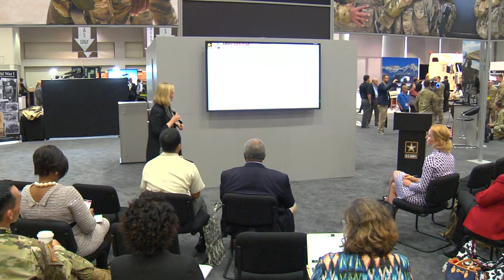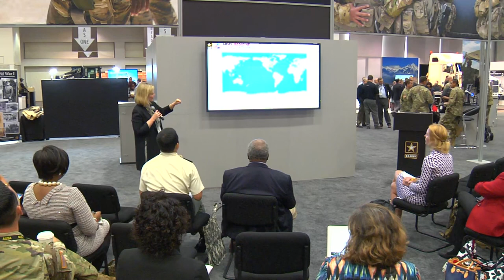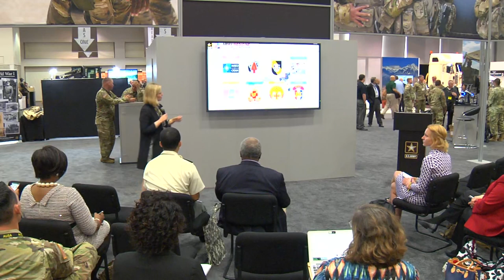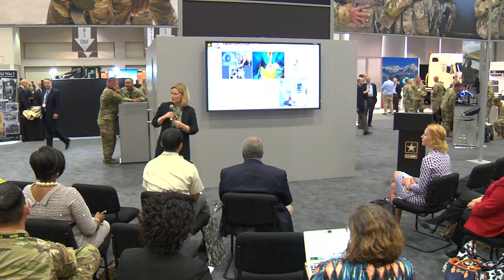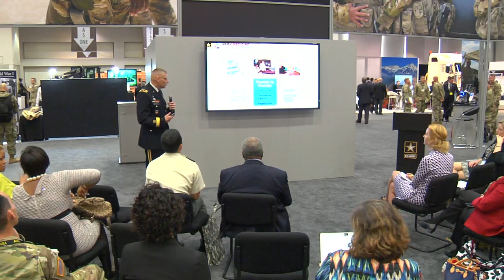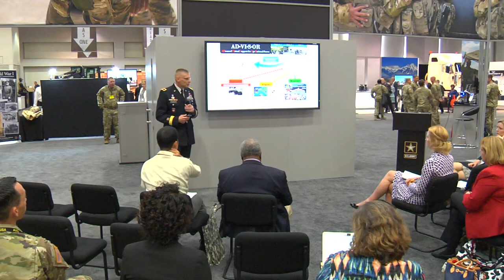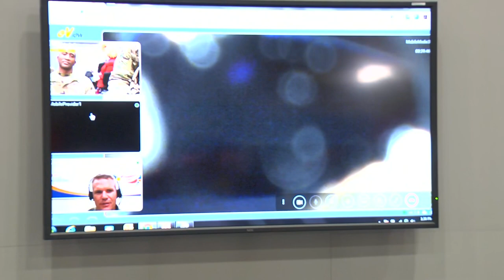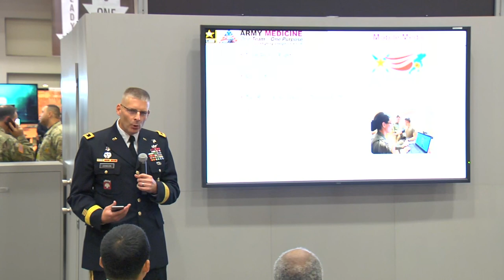Warriors Corner #19: Operational Virtual Health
Presenters are BG Jeffrey Johnson, CG, Brooke Army Medical Center, MEDCOM and Colleen Rye, PhD, Chief, Army Virtual Health.

Building on over 20 years of experience, Army Virtual Health (VH) offers clinical services across 18 time zones, over 30 countries and territories, and in over 30 clinical specialties across all regions and in deployed environments. Army VH is at the forefront of state-of-the-art innovations for industry standards, sharing lessons learned with civilian leaders and DOD/VA counterparts.